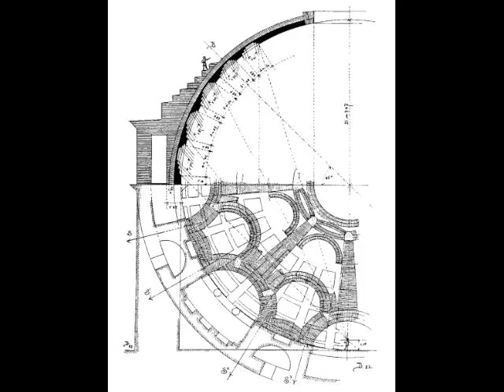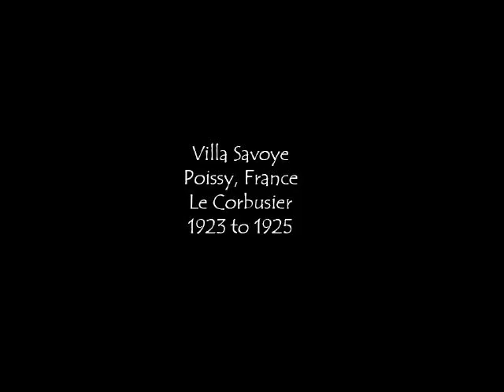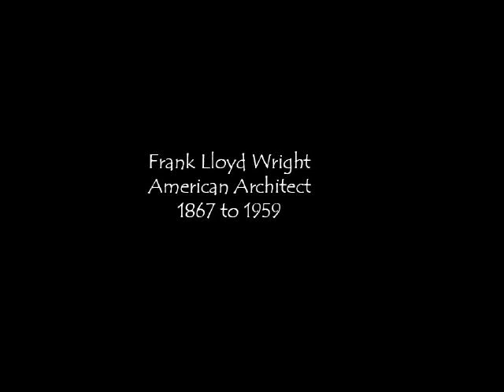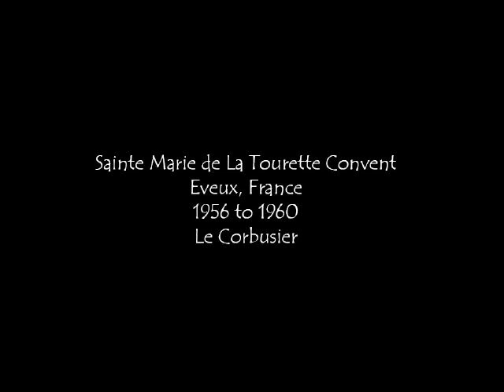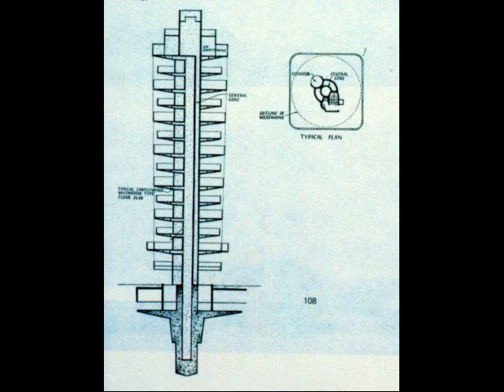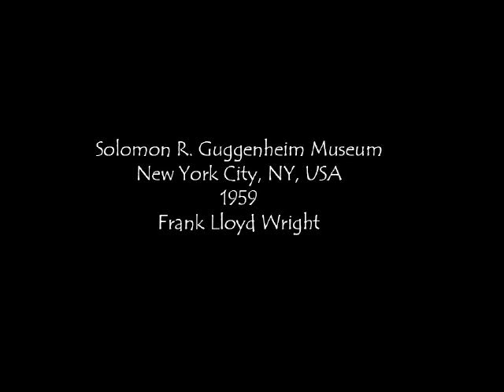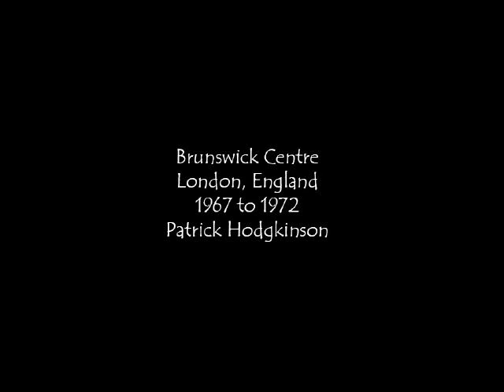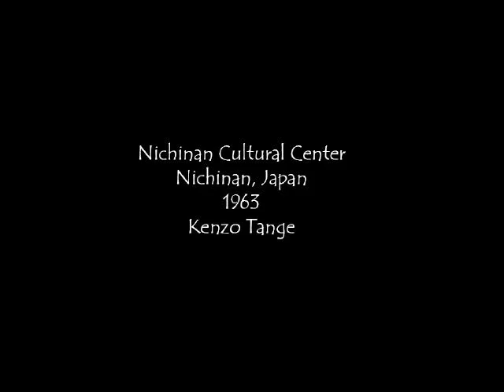Arch 172: Developments in Concrete Construction 2019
A look at the impact on design in terms of the development of reinforced concrete construction given to a building construction class at the University of Waterloo. This is a silent slide show uploaded to help my students review the material.